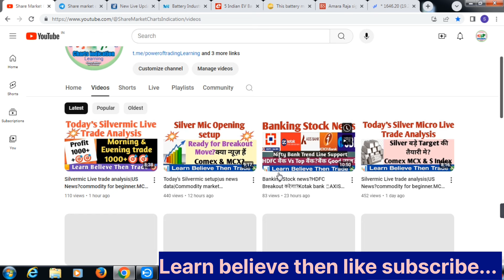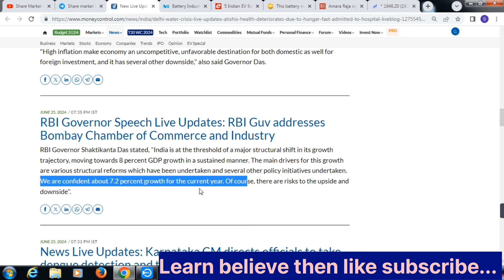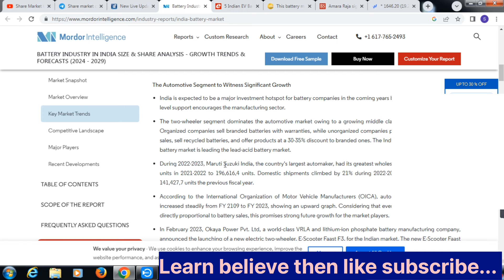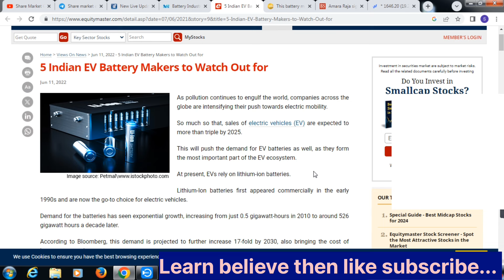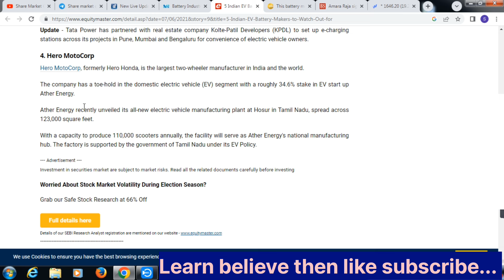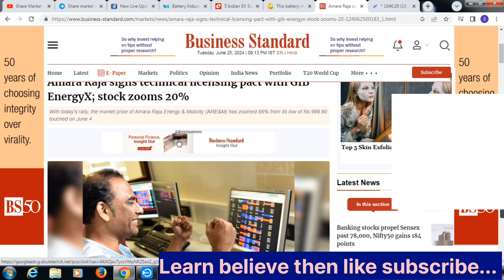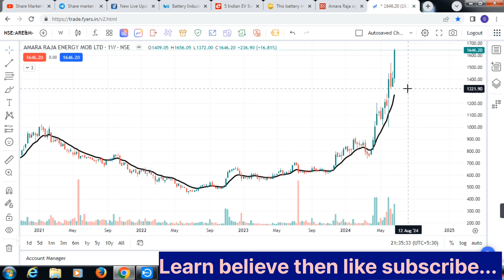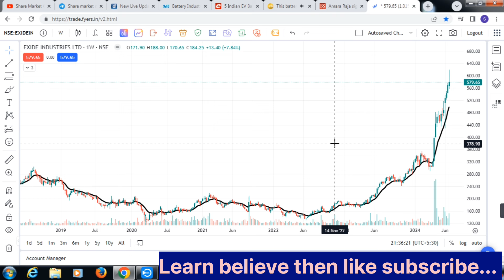Good News By RBI?EV Battery Market Growth 17x?Amara Raja & Exide Battery.Multibagger stock?English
# Tata
# Intradaystock
# Breakout stock
swing trade stock
Breakout setup strategy

I  am a share market learner. This video made for learning purpose not for tip providing, please be careful and always follow your analysis before taking any trade.
This video is made for learning purpose not for tip providing.